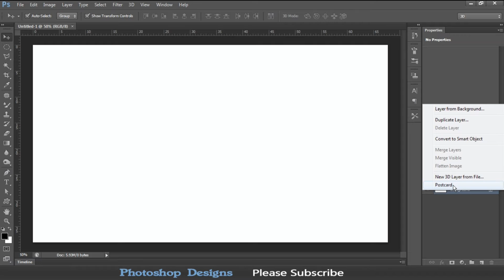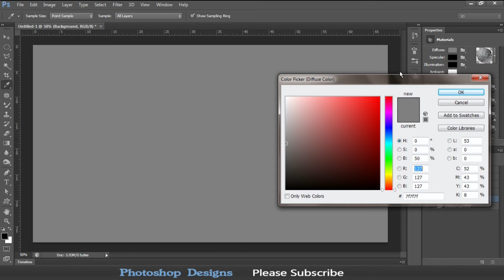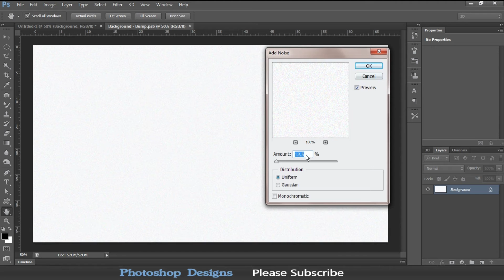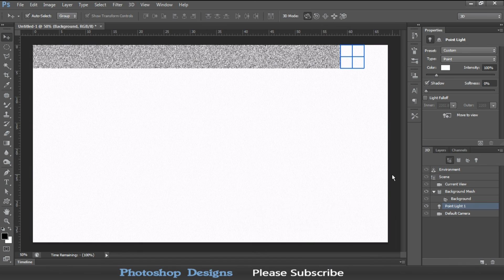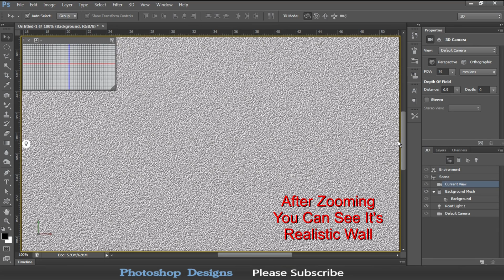How To Make Realistic Cement Wall In Photoshop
In this tutorial, we will show you how to creat 3D Realistic Cement Wall In Adobe Photoshop CS6. You can creat your own with in few minuts. I used 1920x1080 pix size of Image. You can choose different. But Remember one thing as you will use larger size of image the rendering time will be that long. You must redirection of camera to Left or Right side of the Image. Otherwise it will be looking not as real. Be patient while its rendering because It can take longer, depend on your computer speed.

Thanks